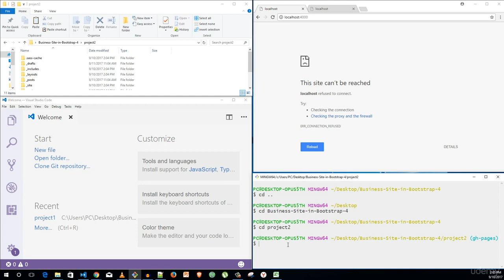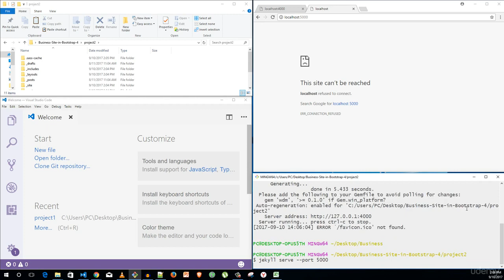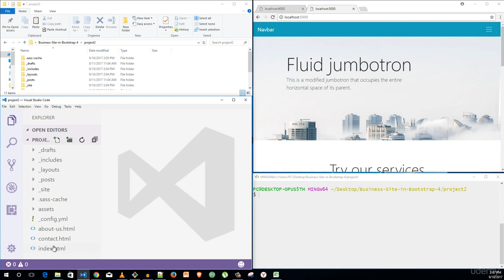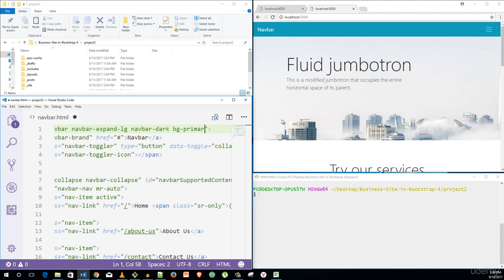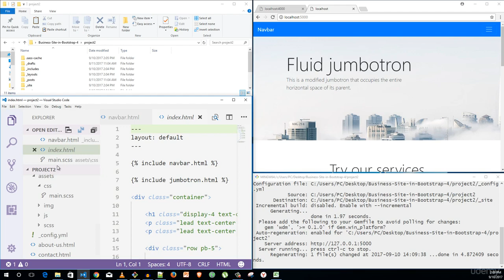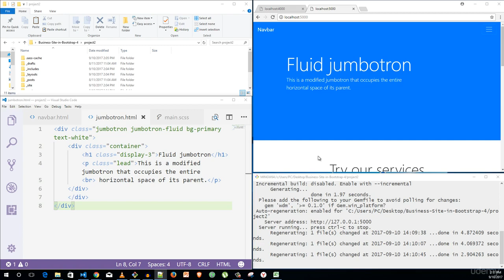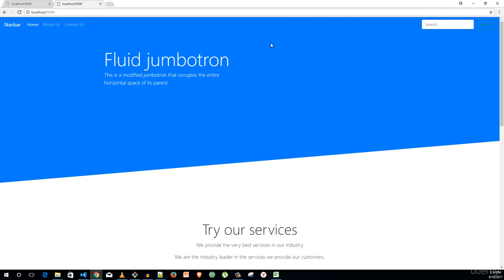2 Start Building Our Second Layout